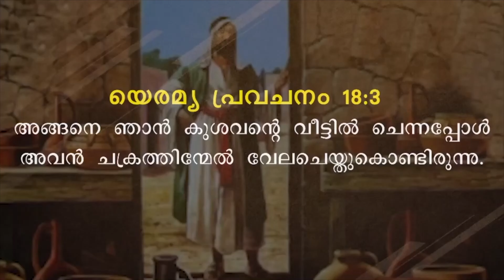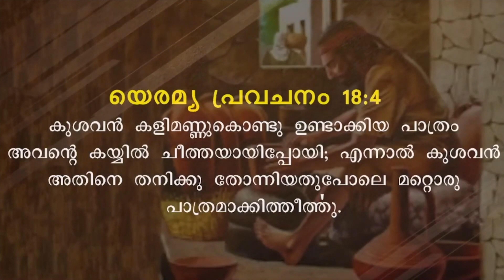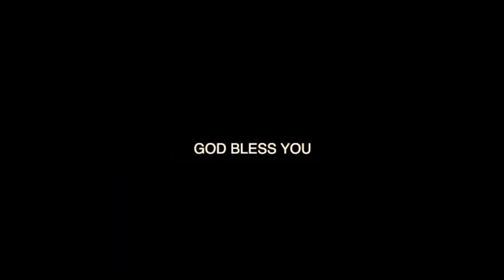BLESSED MORNING MESSAGE | Short Message Malayalam | By Pr. Roy Henry